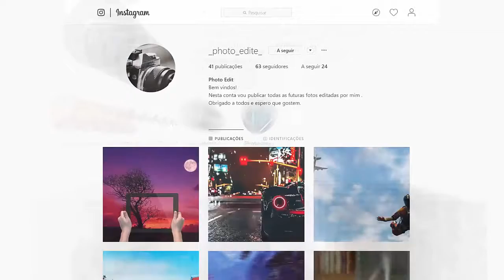CSGO Comp | Se é para jogar a sério avisem